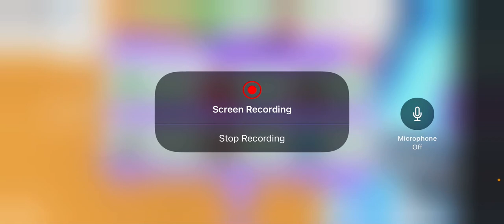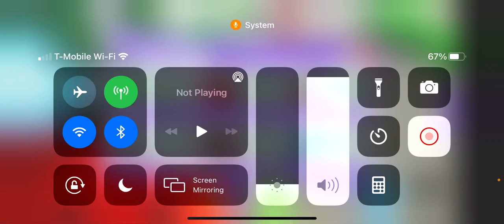5 rated ⭐️⭐️⭐️⭐️⭐️ stars for the rich dad in adopt me